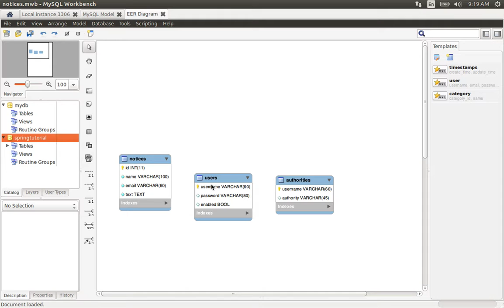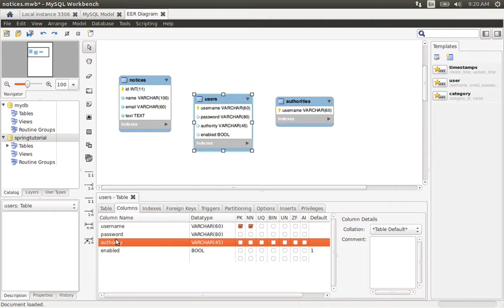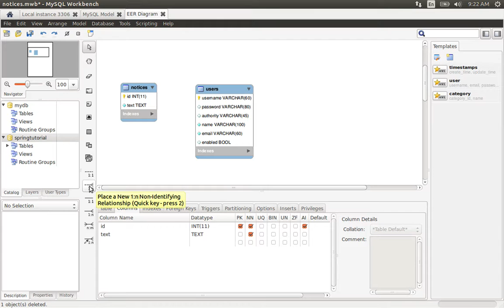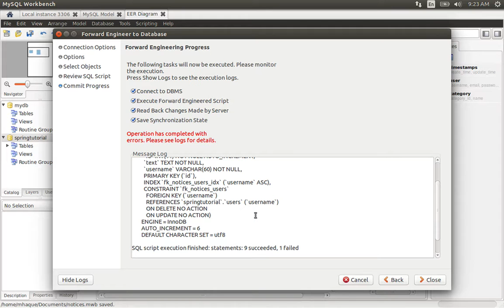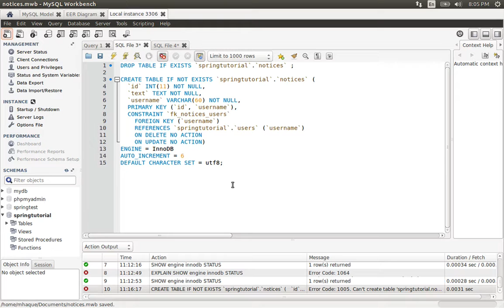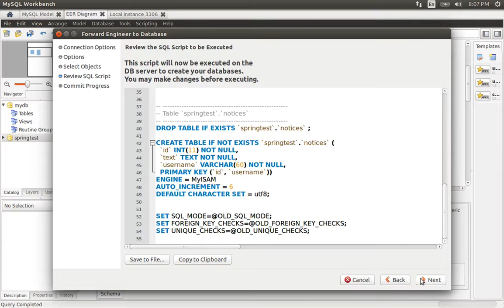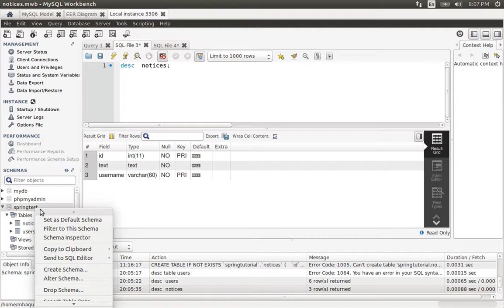126 Java Spring- Normalizing the Database